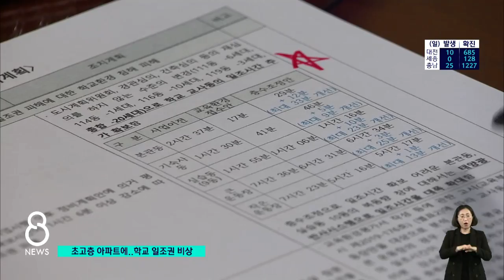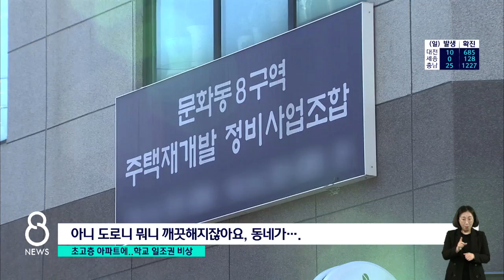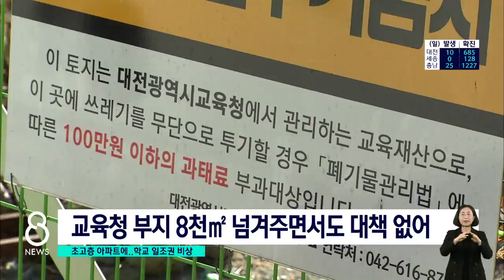재개발한다고 초고층 속속..주변 학교 일조권은? ｜ TJB 대전·충남·세종뉴스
【 앵커멘트 】

초고층 아파트가 들어서는
재개발 사업이 진행되면서
주변 학교들이 큰 걱정에
휩싸였습니다.

일조권에 대한
막대한 피해인데요.

재개발지에는
교육청 땅도 포함됐는데,
비싼 땅을 넘겨주면서
대응이 미흡한
교육청의 안일함도
도마 위에 올랐습니다.

이인범기잡니다.